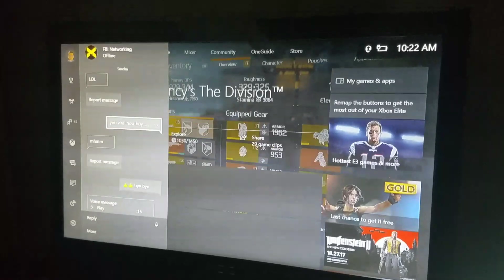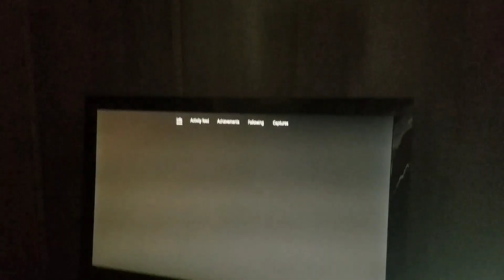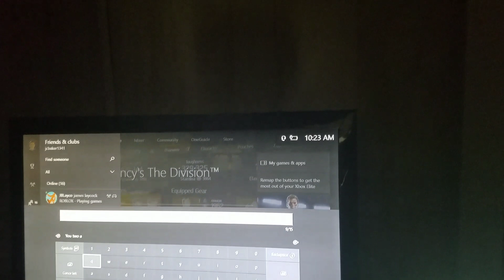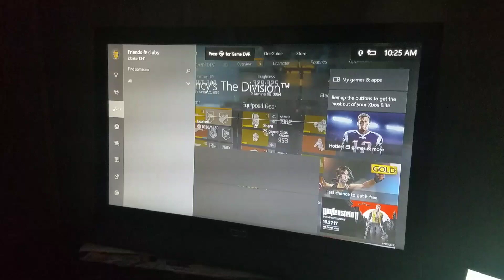YoungSinatra305, already got one account banned, but this is proof that it wasn't lag.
Guy changed his name to FBI Networking then back to YoungSinatra305 again.